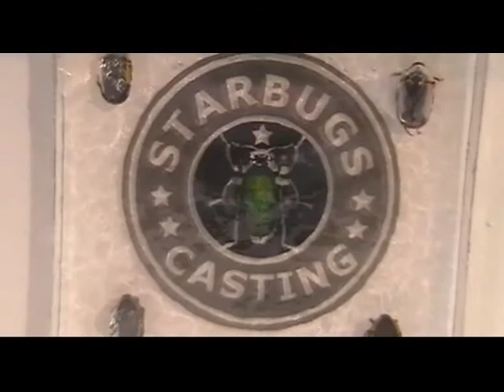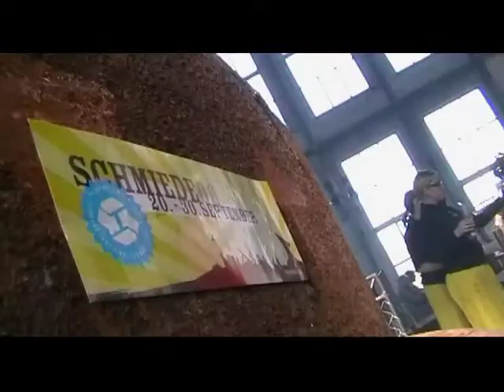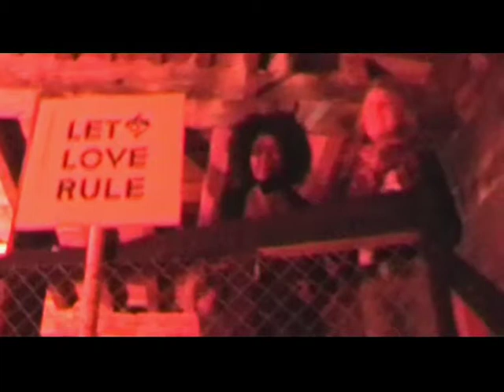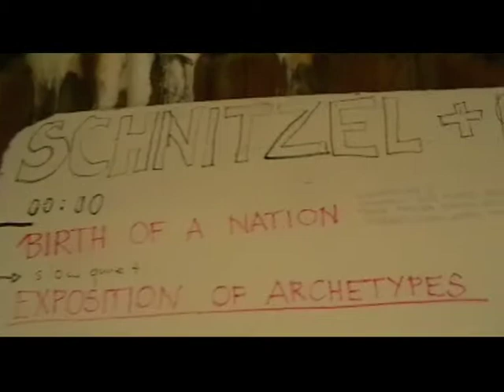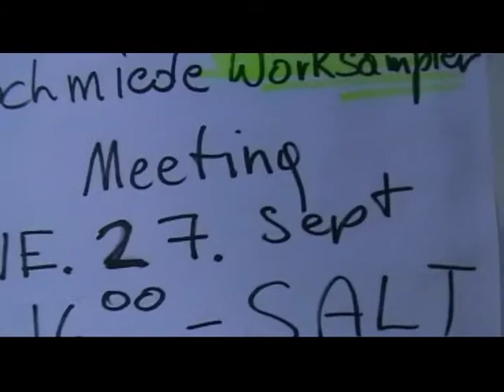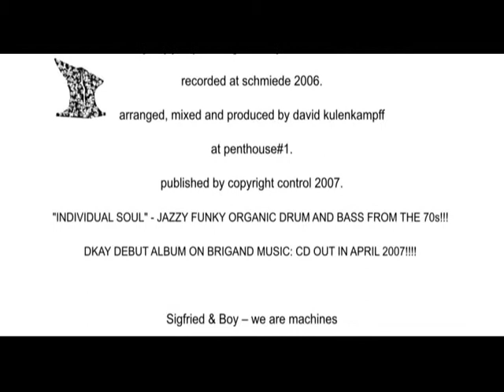SCHMIEDE 2006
BY FRESH FX